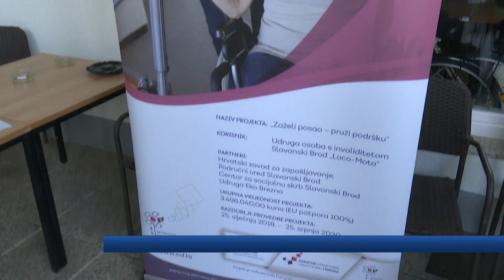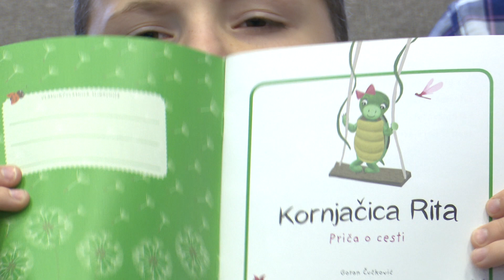SBTV - DNEVNIK - PROJEKT "ZAŽELI POSAO-PRUŽI PODRŠKU" DNEVNIK - 18.06.2020.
Brojne općine, gradovi i udruge civilnog društva protekle dvije godine upoznali su sve prednosti provedbe projekta "Zaželi". Pozitivna iskustva dijele i članovi Udruge osoba s invaliditetom "Loco-Moto" kojima su zaposlene žene protekle dvije godine pomagale u obavljanju svakodnevnih poslova u kući.